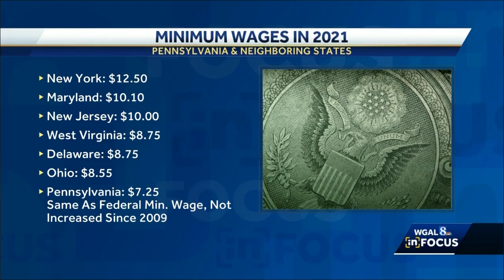Jan. 23, 2021: WGAL in Focus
It's a new year and a new legislative session for Pennsylvania lawmakers. In this full episode of WGAL In Focus we talk to two legislators from both parties about what's ahead.